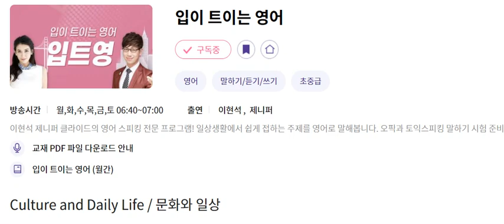입트영 20240719 Culture and Daily Life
Culture and Daily Life
01:17
14:28 Dialogue Practice